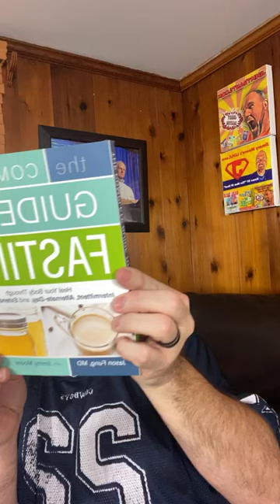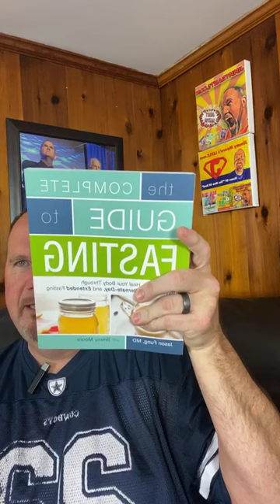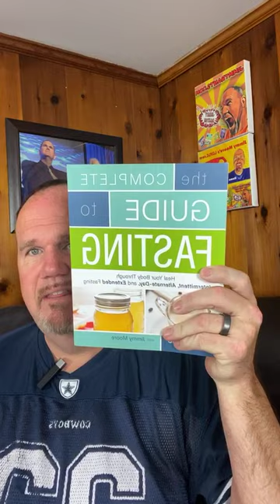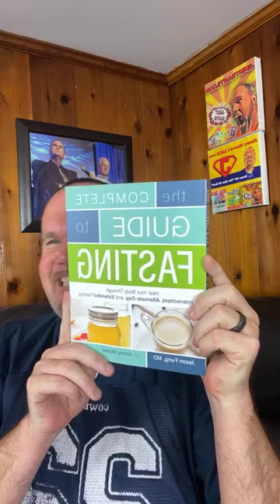JIMMY RANTS 504: Ask Me Anything Friday Fasting Edition - June 5, 2020 (Day 5)